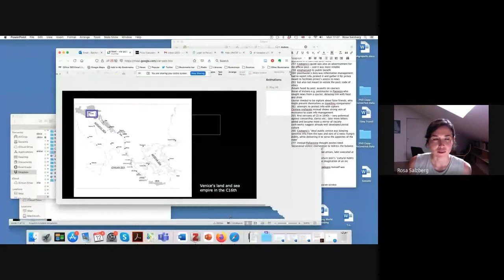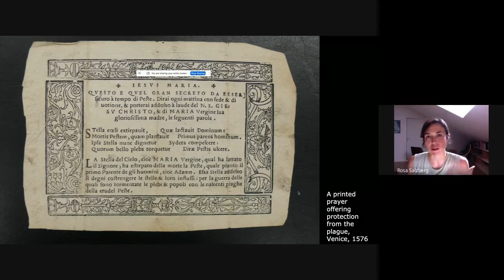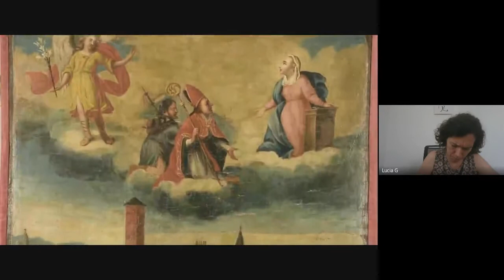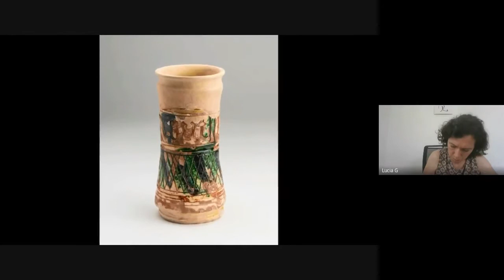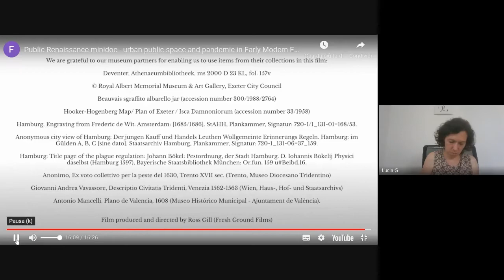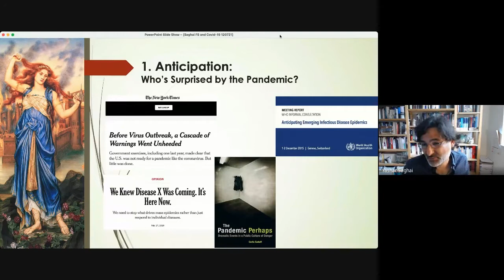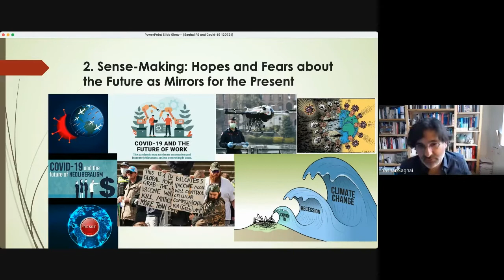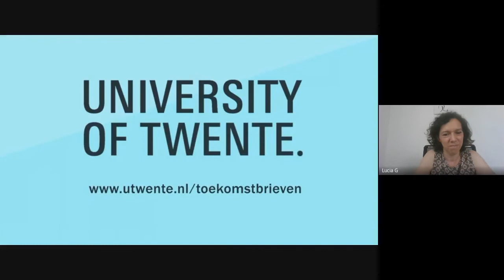Webinar series “Facing an Outbreak: Issues of Global Health, Ethics and Technology”. Episode 6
Episode 6
Looking Back, Looking Forward
July 12th, 2021 – 5-6.30 pm

Speakers
Massimo Rospocher (FBK-ISIG)
Rosa Salzberg (Department of History – University of Warwick)
Yashar Saghai (Department of Philosophy – University of Twente)

Discussant
Michele Nicoletti (Department of Humanities, University of Trento)

Concept
How could the history and past experiences of epidemics and pandemics help to look at the present scenarios in order to develop ways to intervene and practices to deal with the present time? Could future studies help to anticipate emergencies and to use these data to organize preventive measures considering possible crisis scenarios? How can anticipatory moral imagination help to look forward and evaluate possible futures?